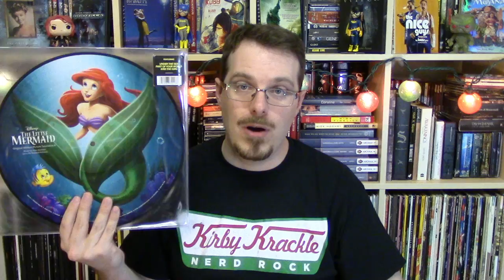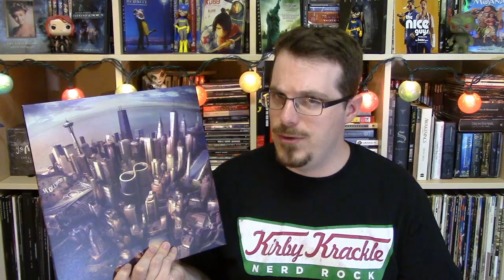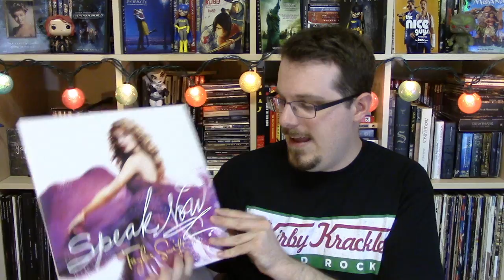Notes' Record Collection Box Sets and Oddities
The last instalment of my record collection! This one looks at the Box Sets and Odd Balls in my collection.

Have your own question or comment for me? Shoot it my way!